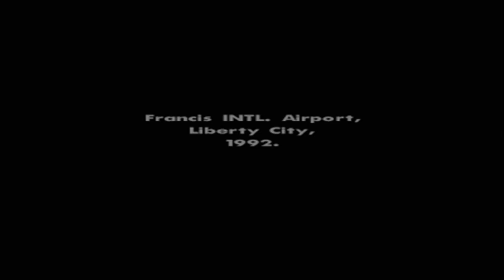Să Jucăm GTA San Andreas - 3 băieţi şi un nigga - Part 1